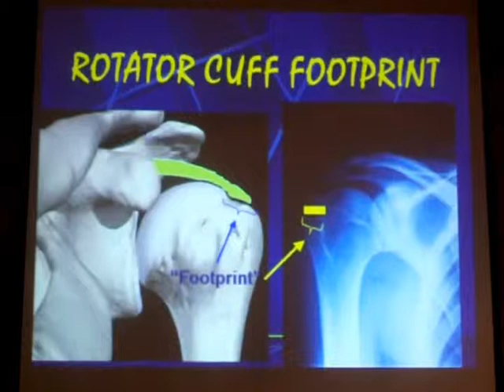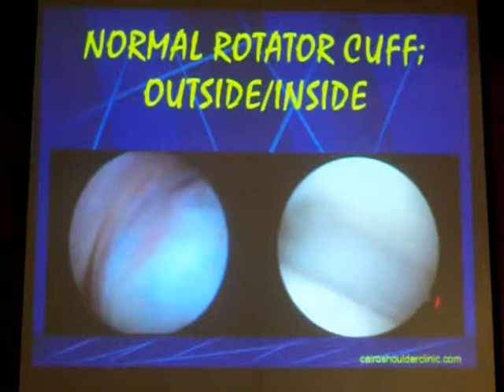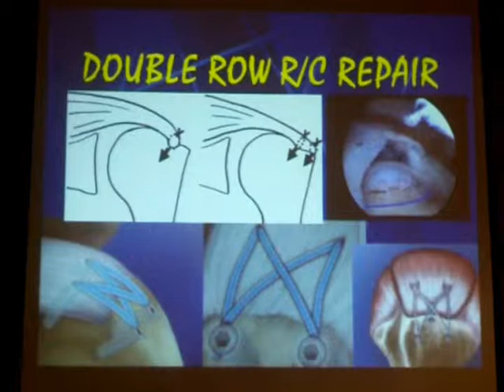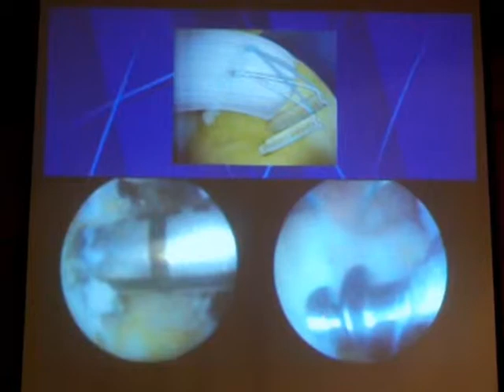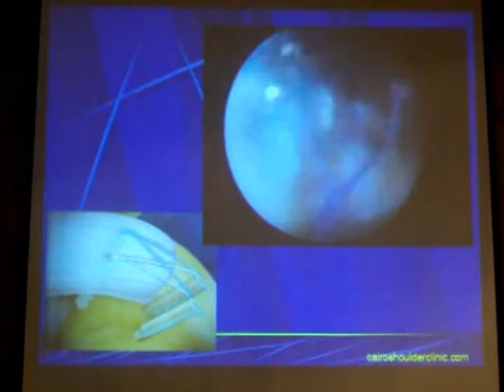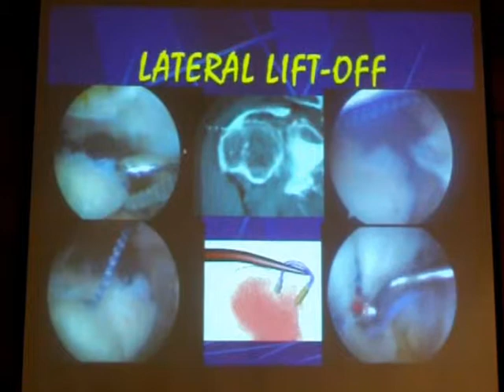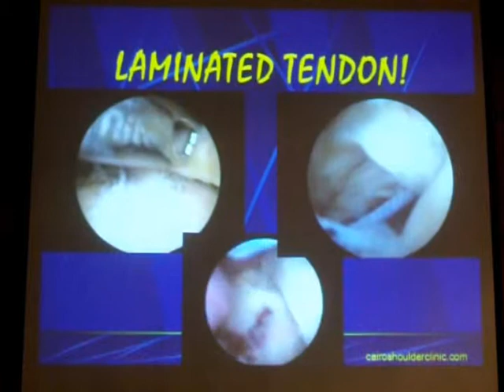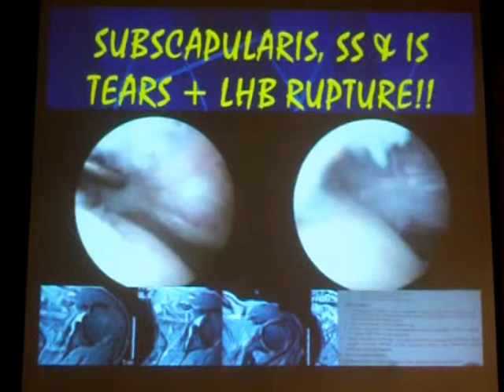1.1.5 - Recent trends in arthroscopic management of rotator cuff tears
This is a lecture about "Recent trends in arthroscopic management of rotator cuff tears" by Prof. Dr. Khaled Shohayeb  Professor of Orthopaedic Surgery in Kasr Alainy Medical School (Cairo university) for "Recent trends in Orthopaedics", a one day course held at Learning Resource Center (LRC) in December 22th 2011.